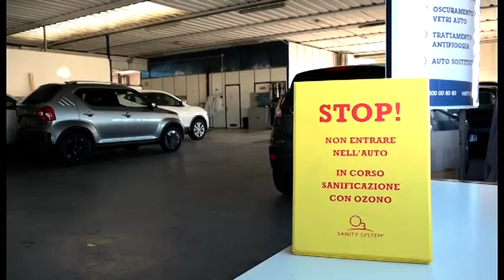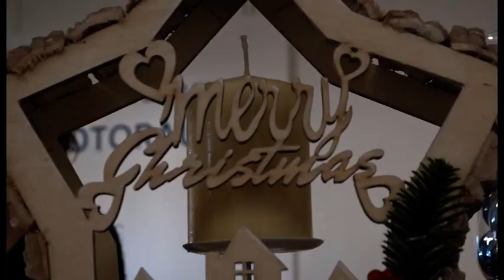Arezzo: la "Carrozzeria Motorauto" dona la sanificazione dei mezzi alla C.R.I. di Arezzo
I mezzi della Croce Rossa Italiana comitato di Arezzo all'interno di una carrozzeria aretina che ha scelto come regalo di Natale una singolare quanto utile donazione a chi ogni giorno è in prima linea per assistere e soccorrere coloro che sono stati colpiti dal virus.
La sanificazione dei mezzi di soccorso per tutto il periodo natalizio sarà a carico della “Carrozzeria Motorauto”, un modo ci racconta Sara Rossi, la titolare, per essere utili nella lotta contro il Covid-19.